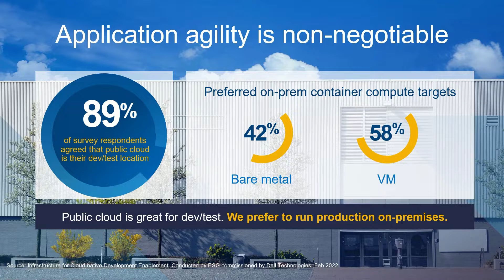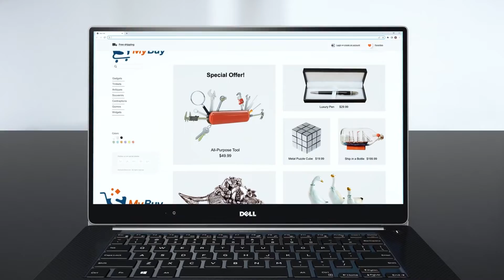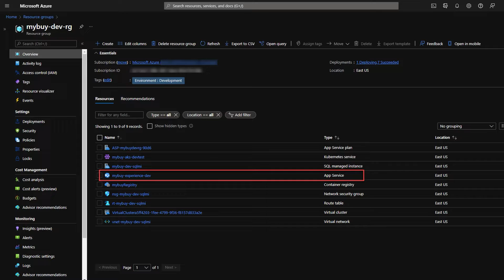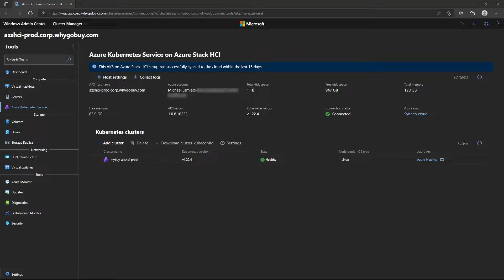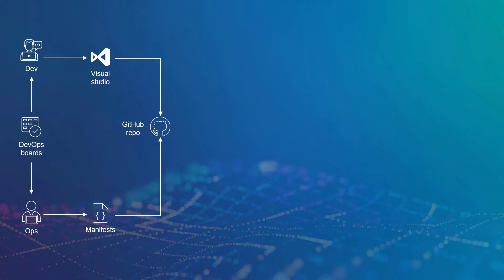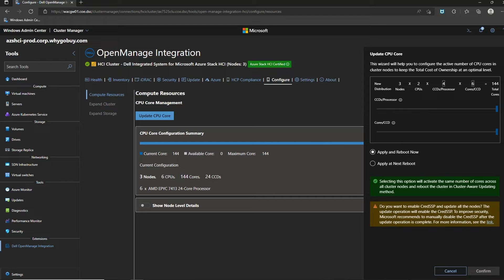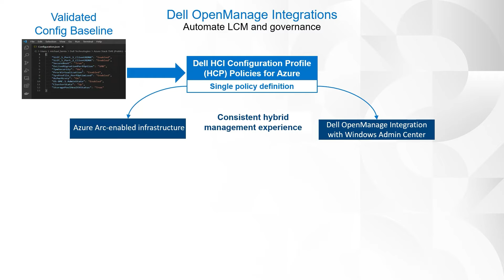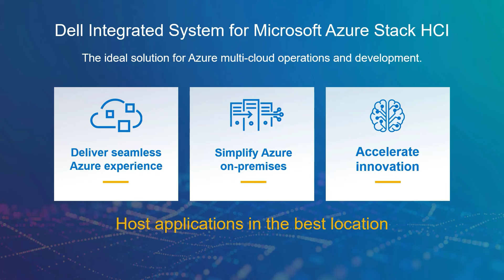Build Agile Hybrid Applications on Azure and Azure Stack HCI | ODFP122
Michael Lamia and Matt McSpirit present a case study illustrating how Dell Integrated System for Microsoft Azure Stack HCI, Azure Kubernetes Service, and the Azure Arc portfolio helped WhyGoBuy, our fictitious retail company, embrace a hybrid cloud approach to deploying and managing a modern distributed application.

*Speakers:*
 * Bennett Driscoll
 *  Michael Lamia
 *  Matt McSpirit